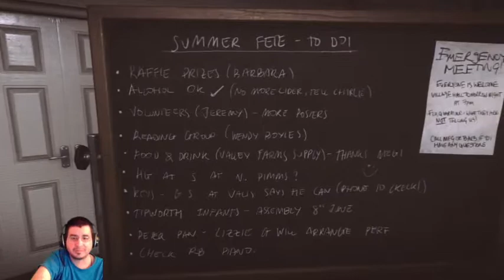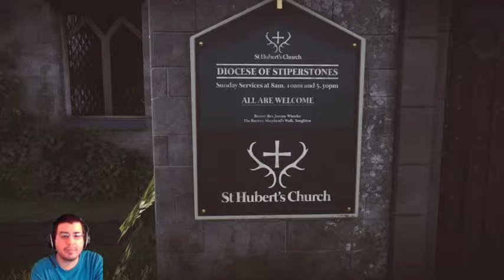I'm Going to Rapture!!! Nope Not Bioshocks Version.. (Part 3)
Everybody's Gone to the Rapture sums it up nicely :p -- Watch live